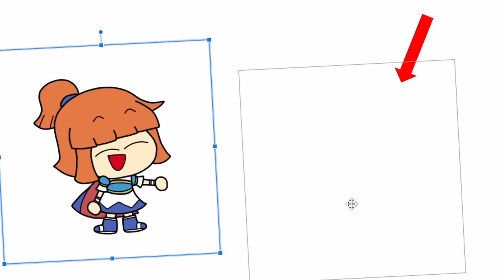Arle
I will never not love this character.